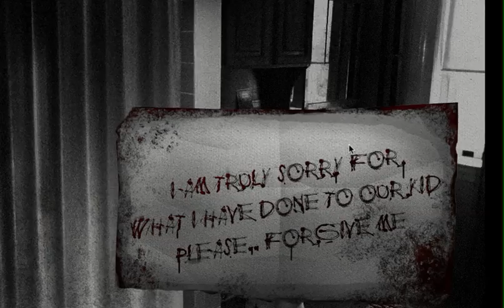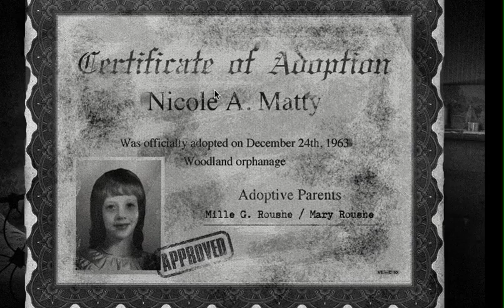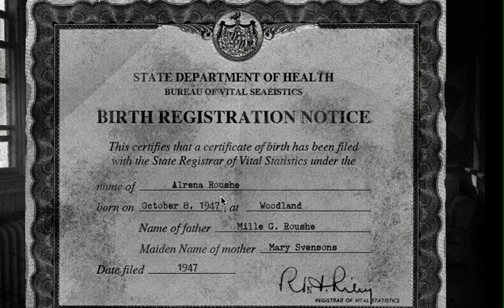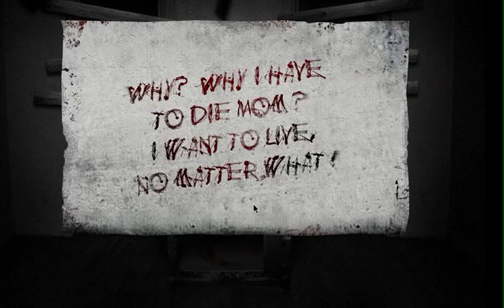LET'S PLAY: THE HOUSE 2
The House 2 - scary online game perfect for Halloween
No commentary.
What other games should I play?